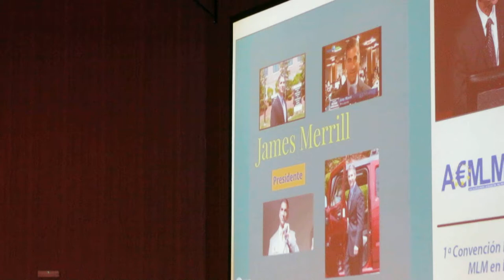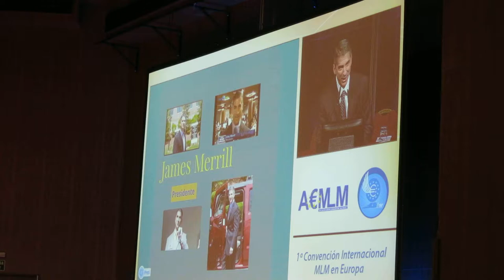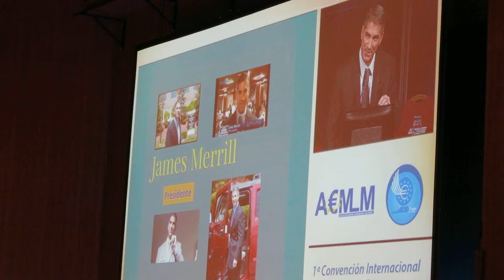TelexFree International -=- Présentation by Président 'James Merrill' in Auditorium Hotel Madrid 2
La société de TelexFree est une jeune multinationale américaine de 13 ans,première marque aux États-Unis comme «Common Cents communication."
C'est une entreprise avec 11 ans d'expérience dans les États-Unis dans les télécommunications VoIP, opérant dans plus de 40 pays. Ils sont fortement investis dans un programme américain de succès avec de nouveaux produits à venir.
Il offre un mélange très intéressant de revenu passif, les commissions de vente au détail et divers bonus de parrainage.